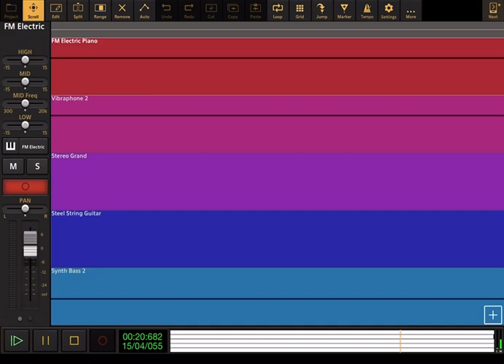Happy Tree Friends: Theme Song - Audio Evolution Cover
Requested by HildaSpongebobFTWBorisAndersonCocomelonFTL2010